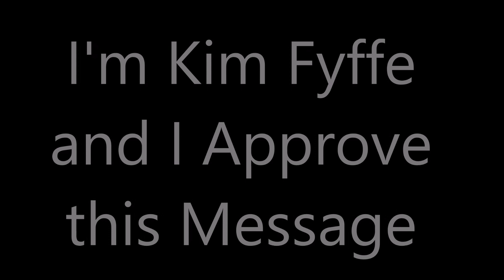I'm Kim Fyffe and I Approve this Message